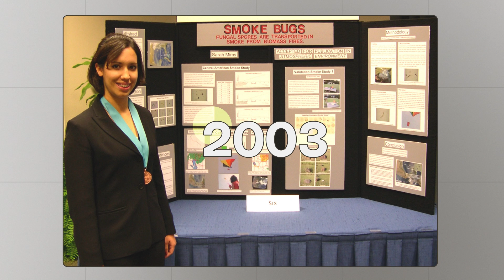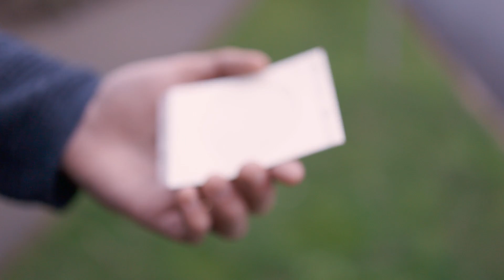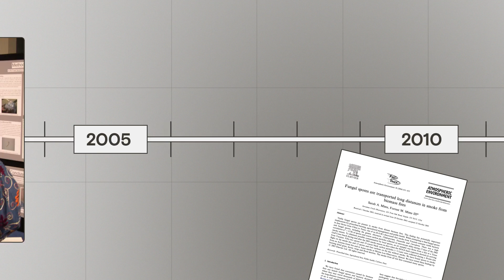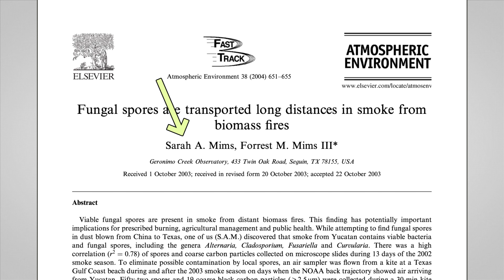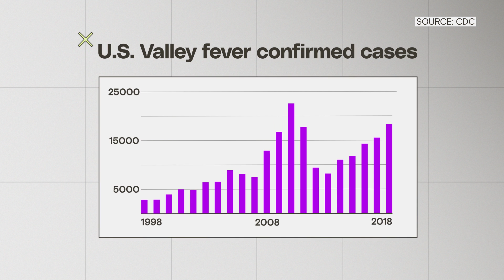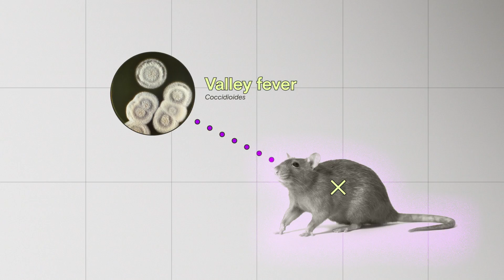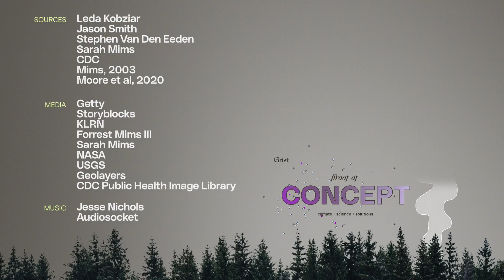What bacteria in smoke means for our health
At a prescribed burn site in rural Idaho, a team of fire scientists are using a tricked-out drone to hunt for life in the smoke. What they discover could have big implications for our world, and our health.

Inside the cloud of smoke, amid all the dust and ash, are hundreds, or even thousands, of different bacteria and fungi. The scientists studying them are part of an entirely new field of research: Pyroaerobiology, the study of life in smoke.

The field is so new that it didn’t exist just a few years ago. Back then, there was only one published study on this subject. And it came from a high school science fair project.